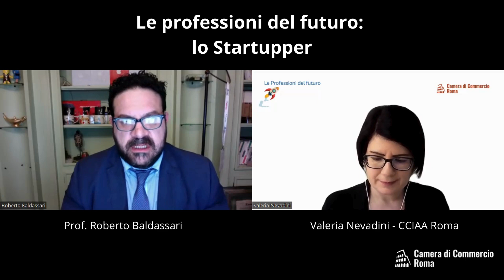Le professioni del futuro: lo startupper. Intervista al Prof. Roberto Baldassari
Continuano gli appuntamenti della Camera di Commercio di Roma dedicati alle professioni del futuro e al mercato del lavoro che verrà. L’obiettivo è quello di aiutare cittadini, studenti, imprenditori o aspiranti tali e in generale tutti coloro che sono in cerca di una prima occupazione a orientarsi nel lavoro del domani.

Intervista al Prof. Roberto Baldassari, Direttore del Comitato Scientifico dell’Associazione Nazionale Giovani Innovatori, Direttore Generale di Lab2101 e Docente di Strategie delle ricerche di opinione e di mercato presso l’Università Roma Tre.